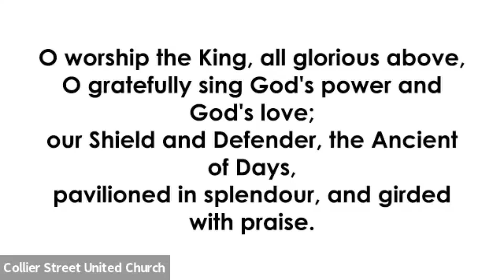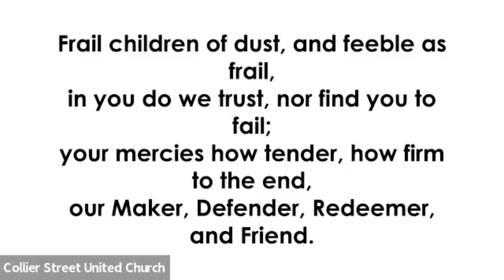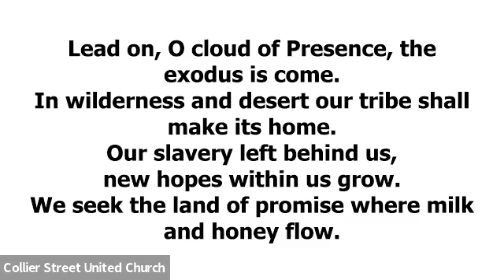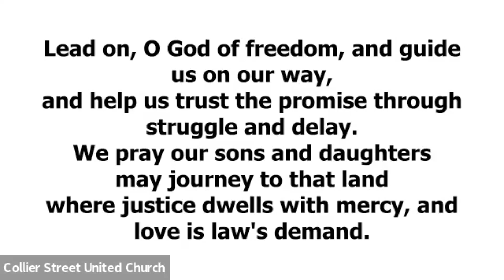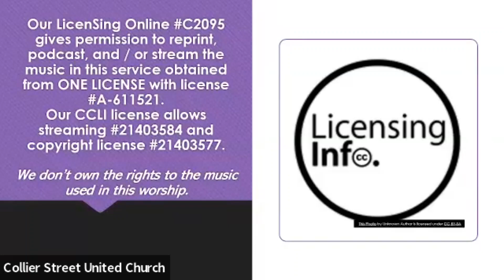Sunday Sermon 11 Aug 24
Sunday Service Collier St United Barrie ON.